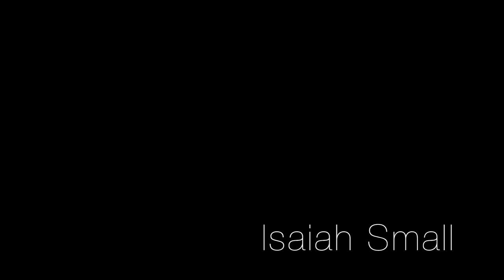Isaiah Small - Ayite